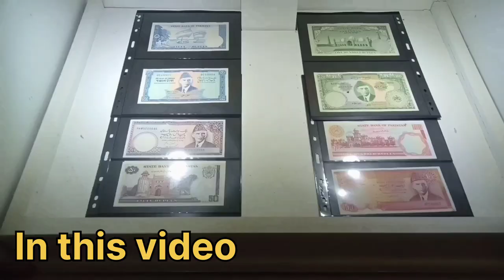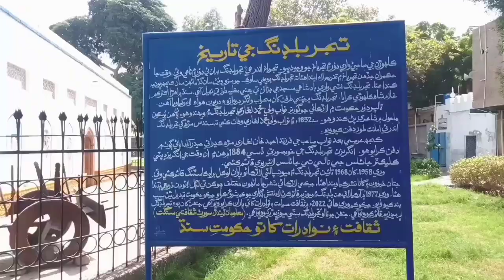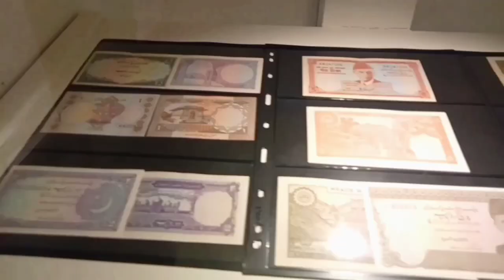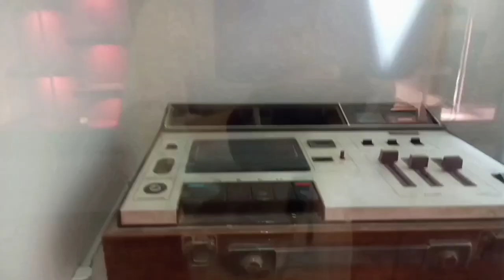Larkana City Beautiful tour video//Larkana short Documentary//Jawad Hussain Sindhi.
Larkana is a city located in the Sindh province of Pakistan.It is the 15th largest city of Pakistan by population and 4th largest city of Sindh province.Larkana is a city in the northwest of the Sindh province of Pakistan.Larkana is called the city of Holy Alams as Compared to other of cities or regions of the world.